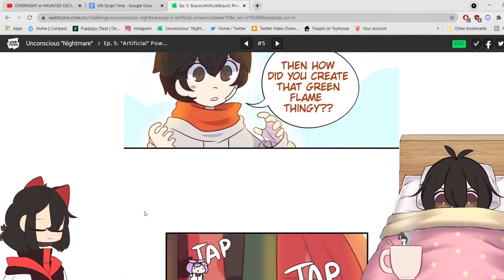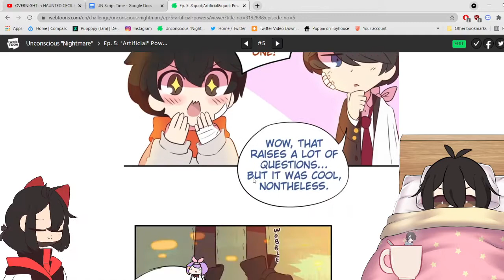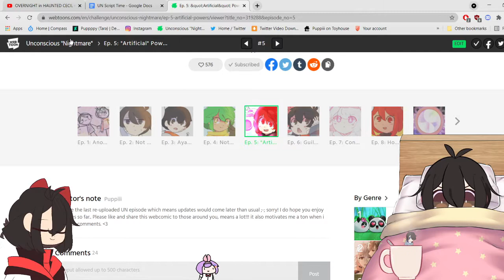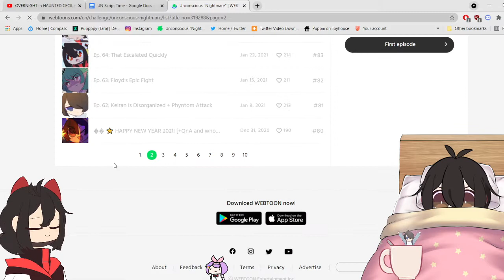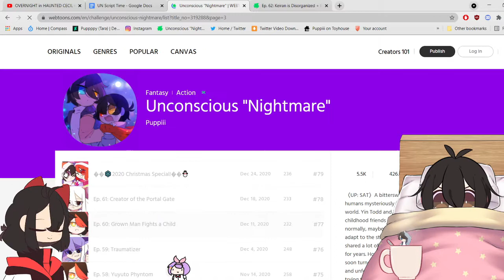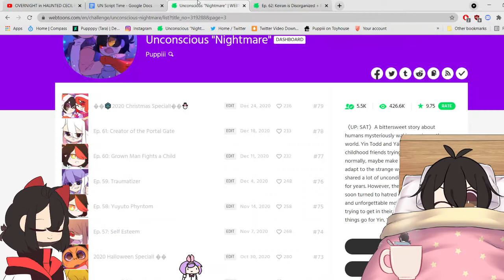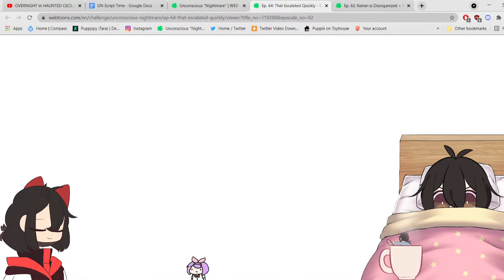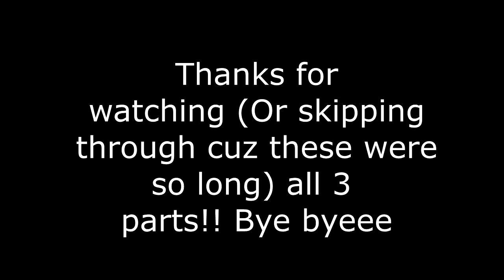[Barely Edited] Cursed UN Dub With Friends (FINAL)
Too many Tara puns

Anyways, this was fun, hope everyone enjoyed :D !!!